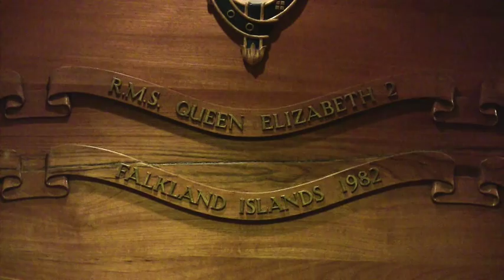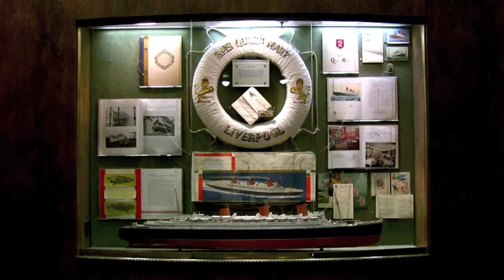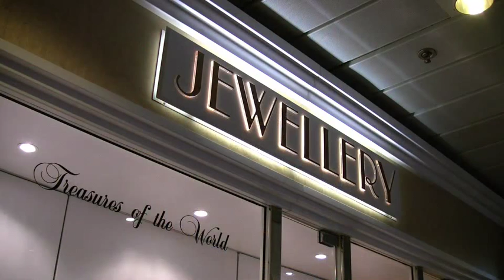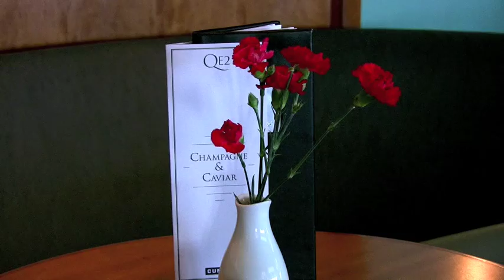QE2 Ship's Tour 2008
Here is a brief tour of the public spaces onboard QE2 during the last stage of her long career with Cunard.